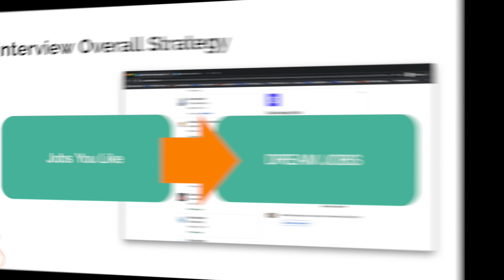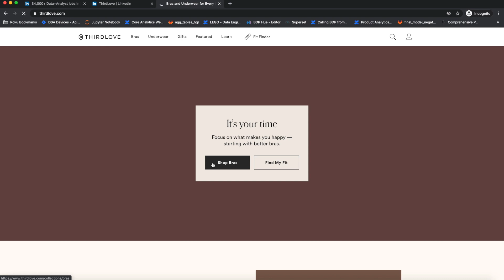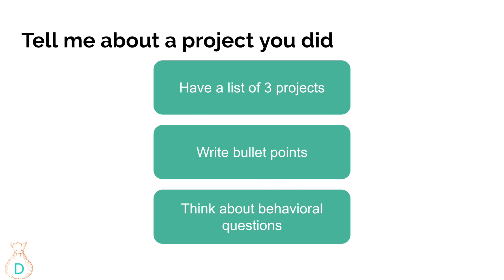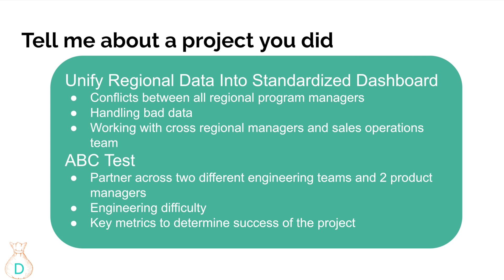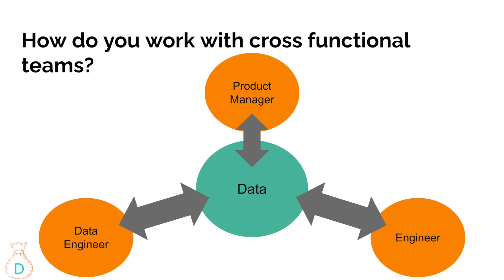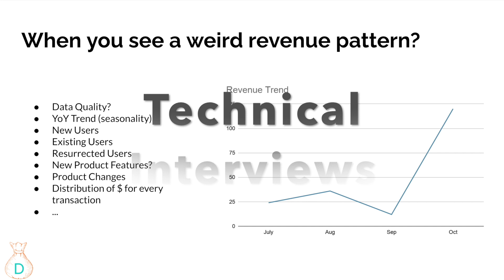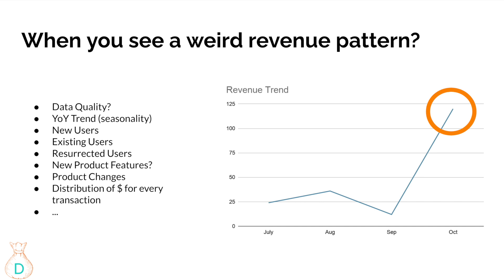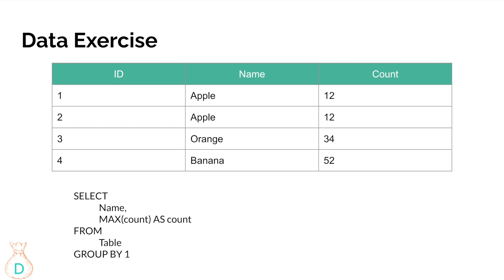How to Market Yourself In Data Interviews?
Interviewing is a different skill from your day to day job. I want to share my experience interviewing for data analyst, marketing analyst and business analyst positions to make sure you got all the key points in your data interviews.